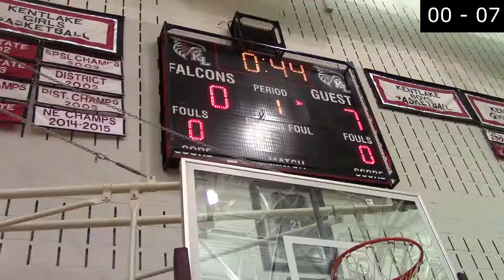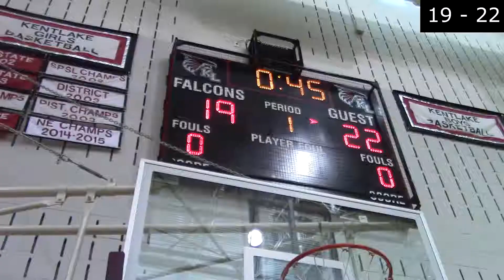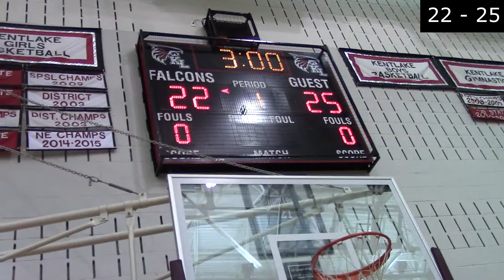Kentwood @ Kentlake Set 1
Kentwood Varsity Volleyball @ Kentlake
9/14/2015

result:  Kentwood 25, Kentlake 22